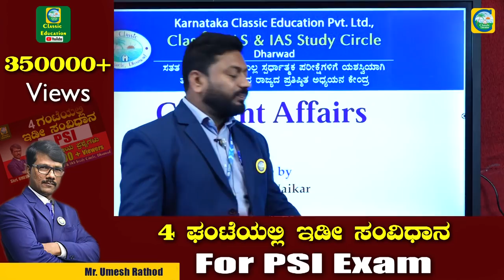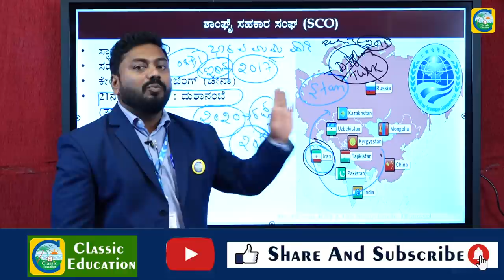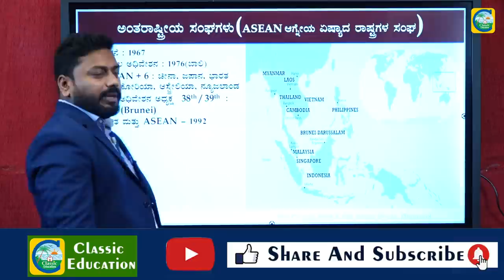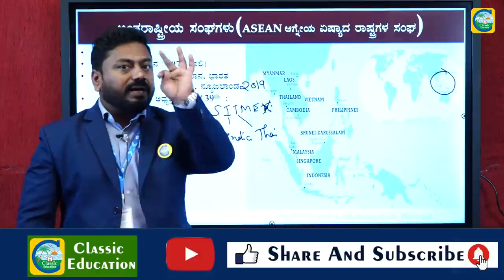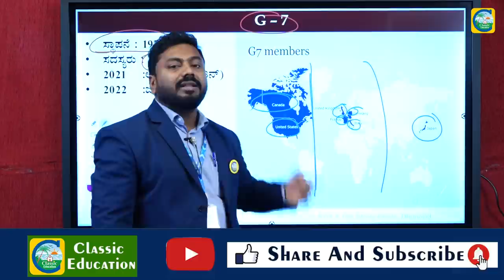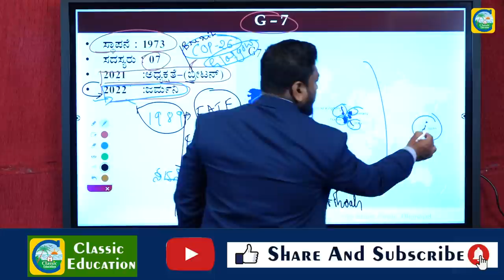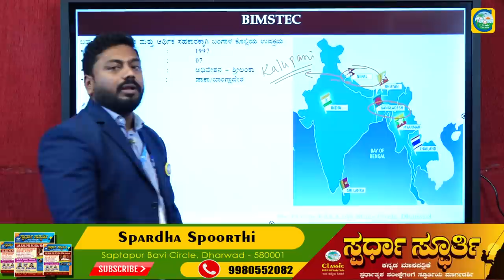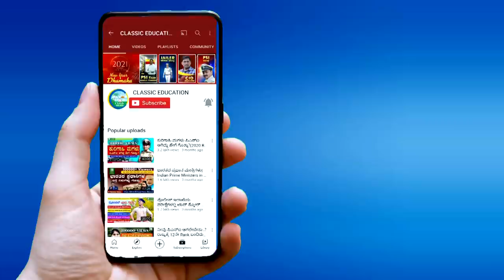ಪ್ರಚಲಿತ ವಿದ್ಯಮಾನಗಳು|Current Affairs|For PSI, PC AND SDA Exams|By Ravi Naikar |Classic Education